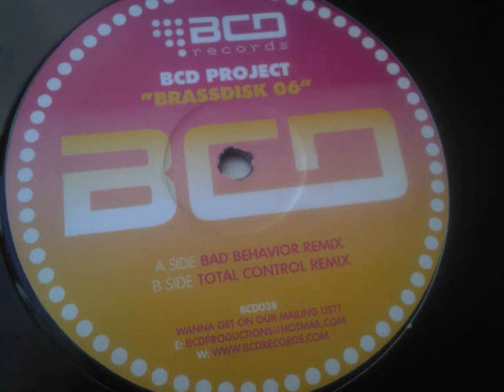BCD Project - Brassdisk ( bad behaviour remix )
what a tune!